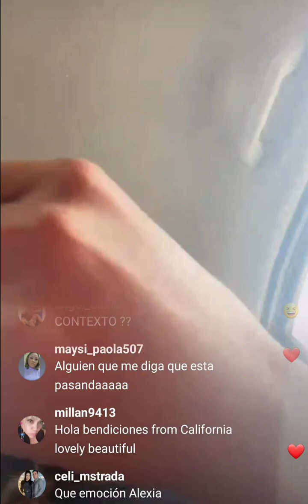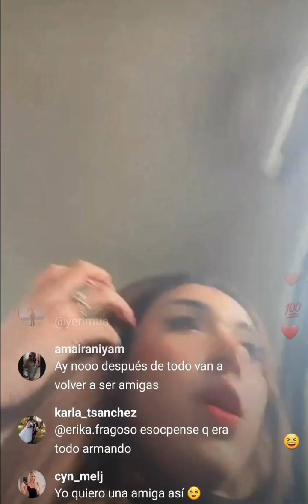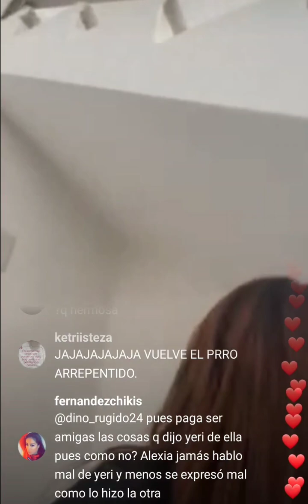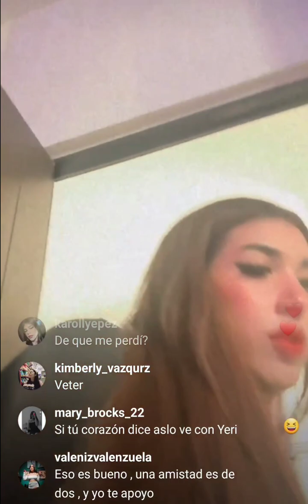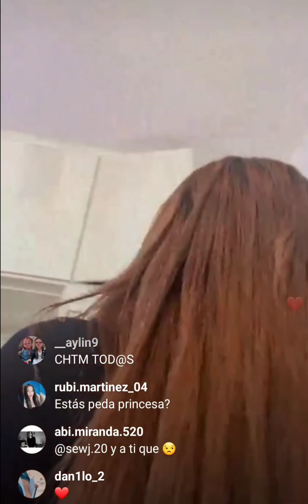AlexiaCruz le pide disculpas a Yerimua y pide ir a verla